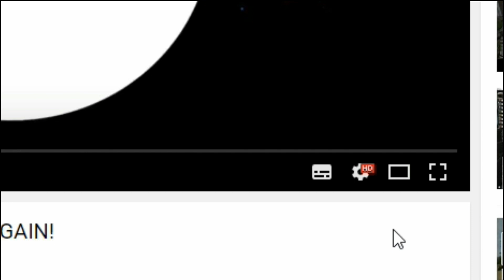DISSIDIA FINAL FANTASY OPERA OMNIA: SETZER EX BANNER PULLS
Hey guys! Setzer's EX is here! Here's my pull video! Enjoy!

BGM used is an original title screen OST of Dissidia Final Fantasy Opera Omnia.